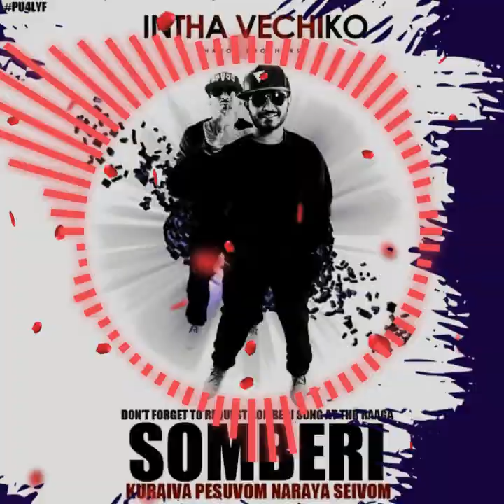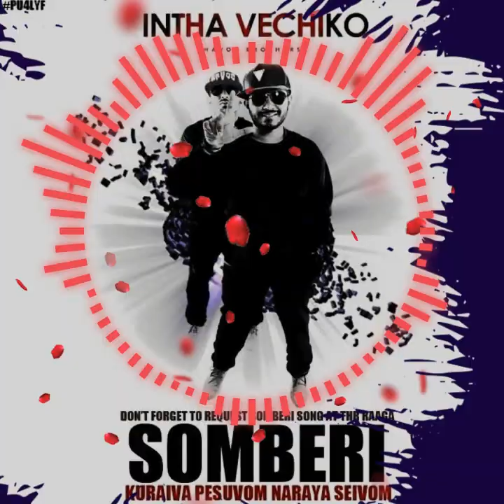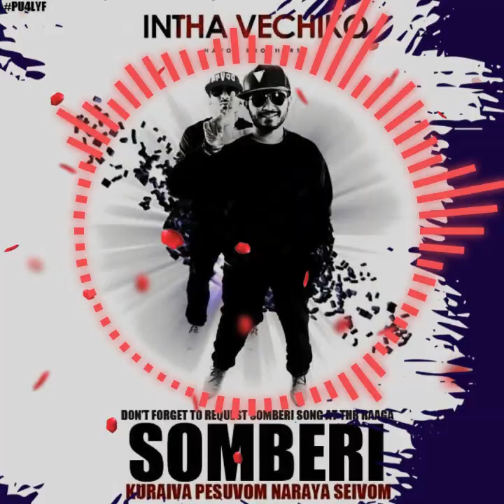SOMBERI SONG 3D - HAVOC BROTHERS with lyrics in description. Use headphones to get better experience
About:
Produced by: Rabbit Mac .
Featuring: Havoc Mathan and Havoc Naven .
Mixed and mastered by: PSYCHO.unit's Playground .
Lyrics Video by: PU4LYF Visuals Singles .
Taken from the album: Intha Vechiko - 2015 .

This is the lyrics of this song.

[Intro:]

Havoc Mathan
Havoc Naven Peace 123 go
Havoc Brothers PU4LYF PYSCHO UNIT

[Verse: Havoc Mathan]

Kaste pathu munuku varanum unaku teruyanum
Ella vekamanam sudu sorane unaku irukanum
Ipa unaku teriyanum unaku puriyanum
Kappe kathi parakum pothu unaku teriyanum puriyanum yoo..

Kuraci edai pode kudathu Tamilan somberi kidaiyathu
Katti erumbu pole nange somberi peciku ingu idam ella..
Ana somberi vanthaka sothuku, velaiku polana vidule irukanum
Ivungale parthu nee kathuko intha veciko..

Unamane kaiye kaalu iillathavunge
Velaiku pogum poluthu unaku ingu ena koracel..

[Chorus:]

Anthe kalathule kitta topule
Estet orathule somberi ella..
Inthe kalathule nadu valathuruci
Kasu nenaiciruci somberi yendaa..

[Verse: Havoc Naven]

Melugu varthi vacci padiceven
Inaiku doctoru lawyeru, engineering teacher..
Vatti kucci veci padicaven
Innaiku doctoru lawyeru, engineering teacher..

Vidule vilaku ella iruthalum padicom munnuku vantom
Oru vela sothukage tavicom vayithe katti podu padicom..
Enaku teriyum tamilanale mudiyum, malas mattum taduthom
Rajin engum kai kudukom, senji paar unaku teriyum..

Palaiye kathaiye yellathaiyum mooteh kadu
Indru korava pesi naraiya senju katthu…
HAVOC NAVEN HAVOC NAVEN PEACE..

[Chorus:]

[Verse:Havoc Mathan ]

Kasdapadu vantavandaa namathu tamilan
Tadaiyellam odaicidu vanthaven tamilan..

Padica mattumthan kadaikum soru, padipu ellana kudipe kulu..
Padica mattumthan kadaike soru, padipa ellanaa.

Sollu tamilan, kelu tamilan , rapper tamilan ,karupu tamilan
Nerupu tamilan, inipu tamilan, ullam tamilan, veliya tamilan
Ratte tamilan, nyanam tamilan ,Tamilen tamilen
Padaice tamilen, kiruku tamilan, nalle tamilan, kette tamilan
Usethe tamilan, pacce tamilan, veram tamilan, timiru tamilan
Uyiru tamilan , athi tamilan Tamilen tamilen Havoc Tamilan yoooo..

Havoc mathan mathan...
Havoc mathan Peace..

[Outro:]

Oru murai Tolvi kandathale thuram viddu vilagure
Nee ambele nee sathikum varai muyachiye kai vidu vidathe yeeee..